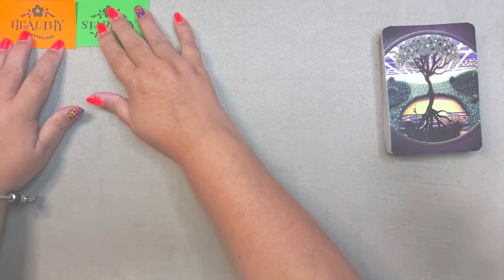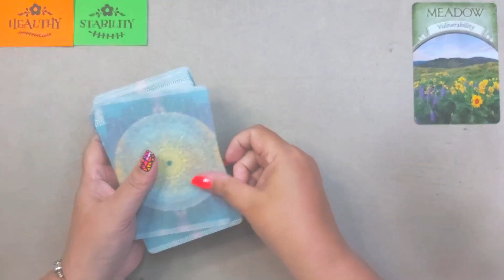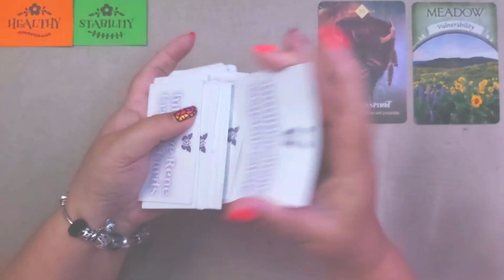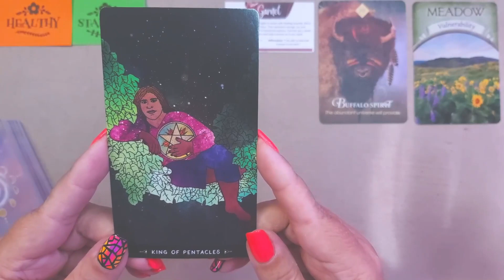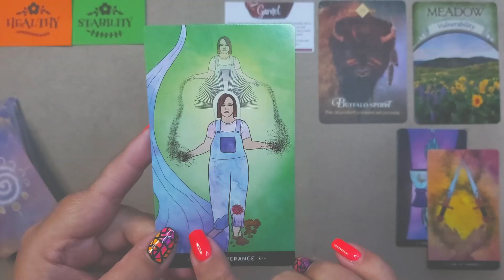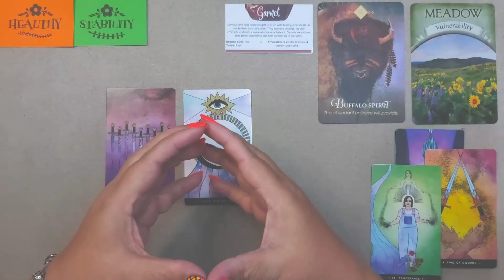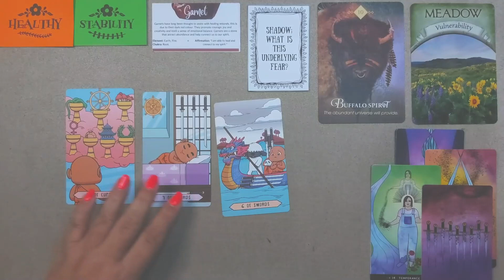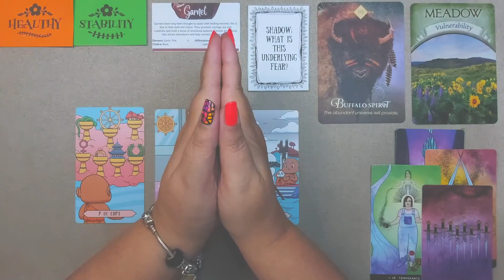Weekly Collective Reading | 29 May - 4 June 2022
Intro: 0:00
Theme: 1:40
Animal Totem: 7:12
Crystal Energy: 14:12
Elemental Energy: 16:58
Fire: 19:04
Earth: 22:15
Air: 25:26
Water: 29:48
Q&A with Spirit: 34:25

Rene